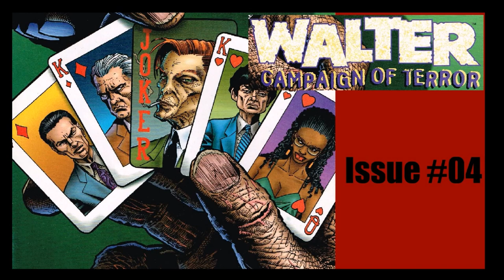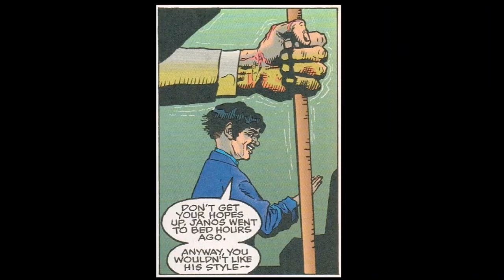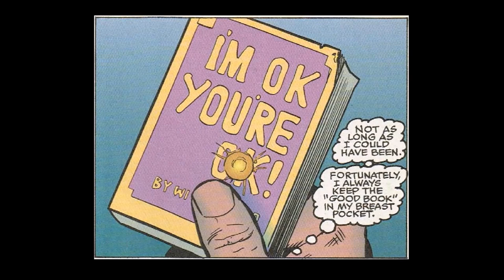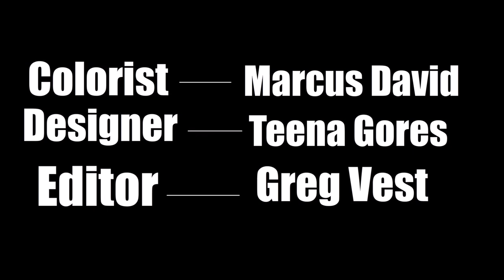Walter - Campaign of Terror - Issue #04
Tune in next week for JTHM Issue #02!